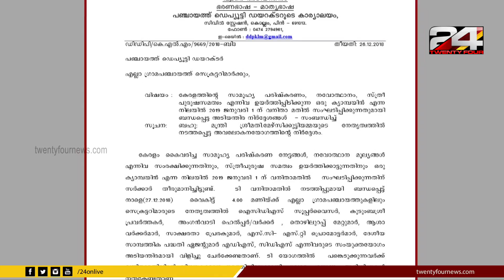വനിതാ മതിൽ സംഘടിപ്പിക്കുന്നതുമായി ബന്ധപ്പെട്ട അടിയന്തിര സർക്യൂലർ | 24 Special